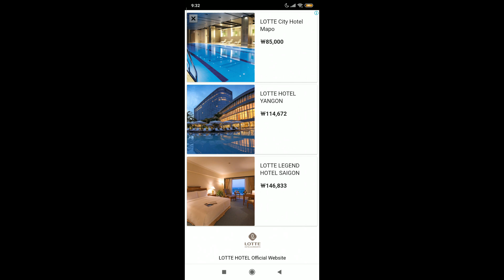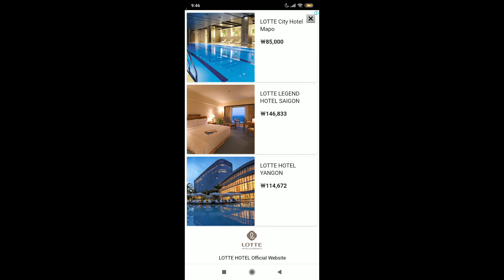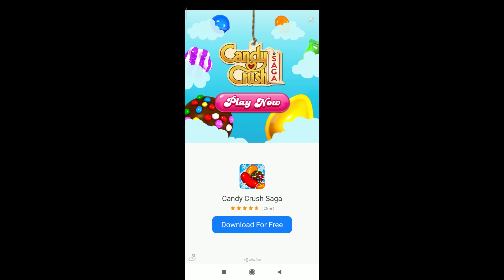Talking Tom Hero Dash - Android/iOS Gameplay Part 4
Thanks